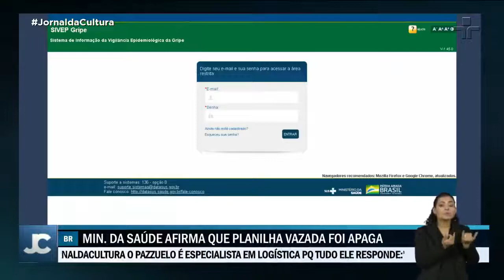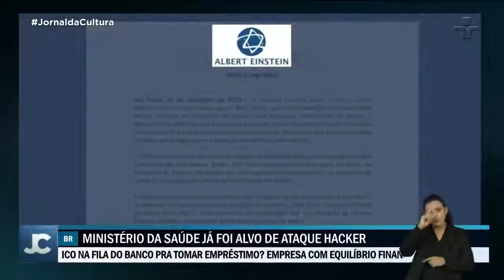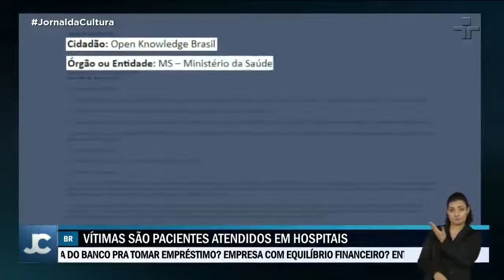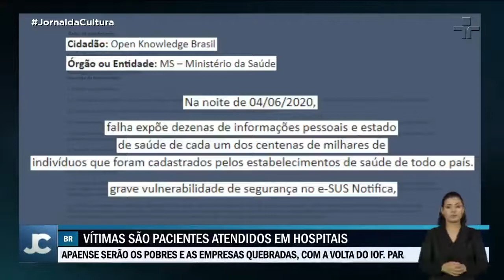Dados pessoais de 16 milhões de brasileiros, incluindo autoridades, vazam na internet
Segundo o jornal O Estado de São Paulo, as vítimas são pacientes da Covid-19 que foram atendidos em hospitais públicos e privados. Nome, endereço, telefone, CPF, doenças pré- existentes. Informações de 16 milhões de brasileiros que tiveram diagnóstico suspeito ou confirmado para a Covid-19 ao alcance de um clique.